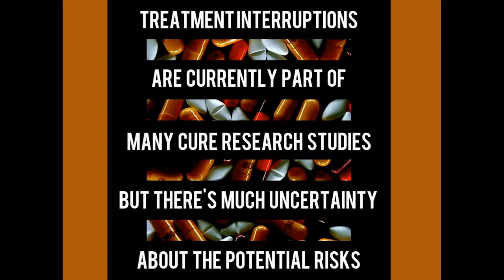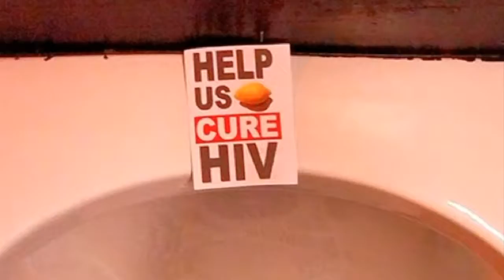COMMUNITY CURE WORKSHOP SLIDESHOW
A slideshow of messages made for the Pre-CROI HIV Cure Research Workshop held on February 12, 2017 in Seattle.